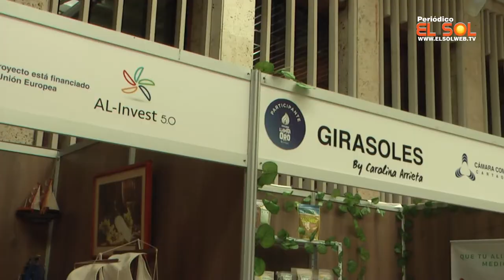Cuchara E´Palo 2019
Una verdadera fiesta gastronómica fue la que se vivió el fin de semana último en el Centro Internacional de Convenciones, en desarrollo de la Feria Cuchara E'palo, que concluyó con éxito y en la que la Cámara de Comercio se alzó con el primer y segundo puesto.